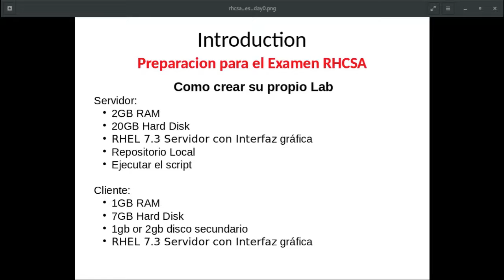003 Instalacion del servidor